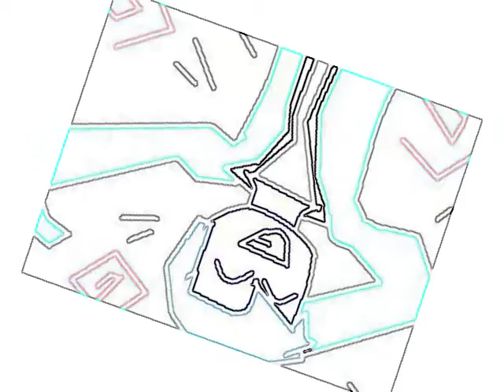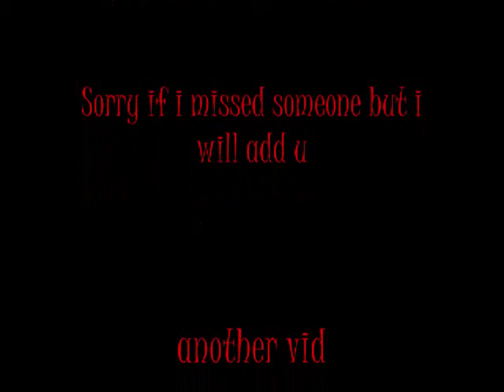loituma Friends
lol